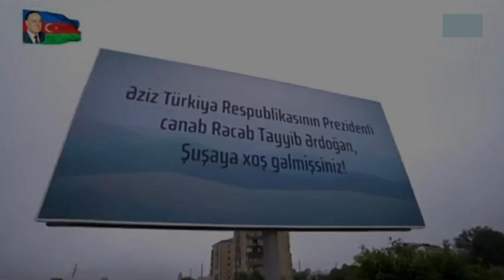AZ+TR +6👑🙏🙇❤️❤️❤️✨ (HD səs)